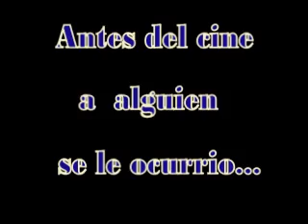No ta mamà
buscando entre mis archivos "muertos" me encontre con este video q hice hace uuuhhh!! ya ni me acuerdo hace cuanto,  es un experiment algo chafis, junte y mezcle 2 videos para q pareciera uno solo, espero les guste , esta algo X, dejen sus comentarios de todas maneras , gracias